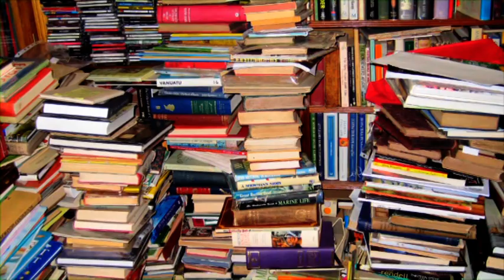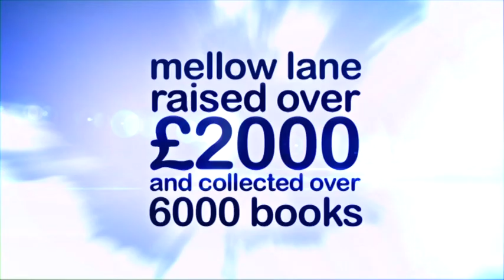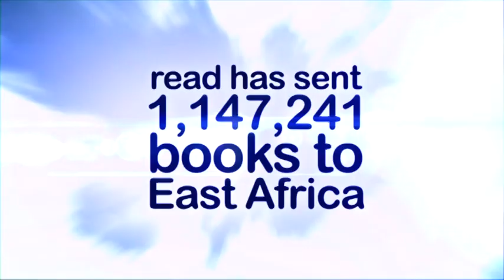READ International's Young Leaders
Mellow Lane collected 6000 books and raised over £2000 to support students in East Africa as part of READ International's Young Leaders Project.